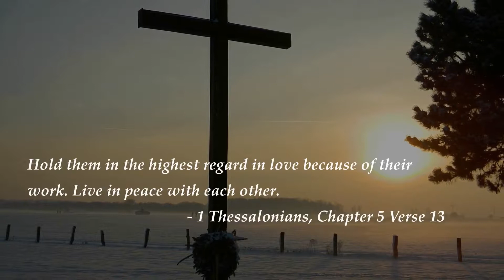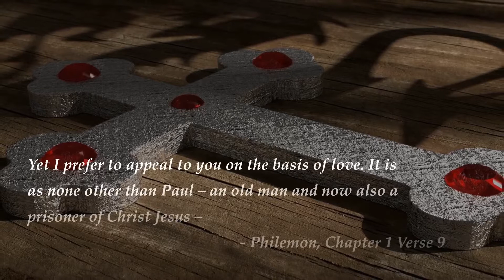Top Bible Verses on love - Pleasing is the fragrance of your...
We are creating videos of top Bible Verses to help people heal, relax and learn. These are the top Bible Verses on love!